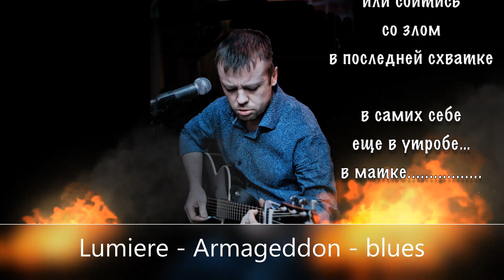Уже взвились костры, котлы и плети титры пламя Владимир LUMIERE сл pointalex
Уже взвились костры, котлы и плети
Армагеддон шагает по планете
мы в каждом шаге видим эти знаки
шагают упыри и вурдалаки
шеренги множа барабанным боем
идут по нашим трупам четким строем

им наплевать, что мы еще живые
на нас возводят вышки буровые
на нас давно они уже плевали
и мы им в этом сами потакали

Армагеддон идет сплошным потоком
широким фронтом с Запада к Востоку
второй волной всемирного потопа
быть может Ноя пригодился б опыт
но мир так измельчал, что и по паре
не сыщет Ной сегодня каждой твари
для этого и твари не годятся,
из этих тварей пары не родятся

прошли давно назначенные даты
идет война… солдатки и солдаты
на верность никому не присягали
а нам быть верными итак не предлагали
и нет того «чего» и «кто» предложит,
а только Бог что на Душу положит
и времени, чтоб с этим разобраться
уже не хватит… вовремя убраться
или сойтись со злом в последней схватке
в самих себе еще в утробе… в матке

Понедельник, 19 декабря 2011 г.